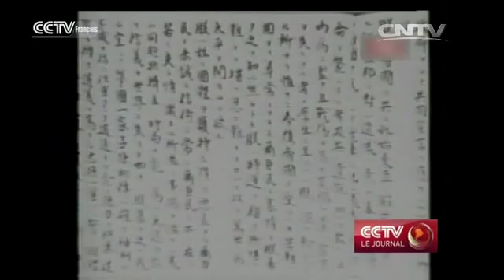Éviter le retour du militarisme japonais